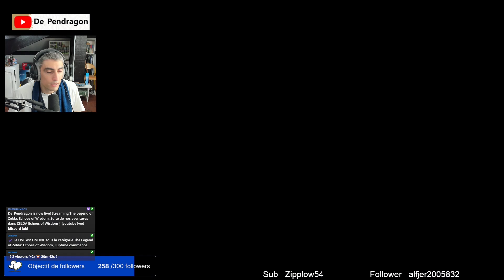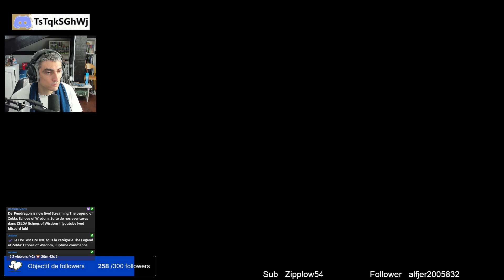GUIDE : Ruines de Jabule 🏰 BATTRE INVORTEX FACILEMENT 🗡 | (Zelda EoW)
✅  Me soutenir !

Zelda Echoes of Wisdom

Dans cette aventure inédite, ce n'est plus Link qui devra sauver la princesse Zelda ! Avec The Legend of Zelda : Echoes of Wisdom, les rôles s'inversent. Grâce au pouvoir du sceptre de Tri, la princesse d'Hyrule s'en va secourir son royaume, ravagé par de nombreuses et étranges failles. À l'aide de ce bâton, elle pourra créer des objets à volonté, du moment qu'elle a pu récupérer leur écho, et matérialiser des ennemis, selon le même principe, pour l'aider à triompher des combats les plus ardus.

Intro 00:00
Ruines de Jabule 00:20
Invortex 30:13
Fin 37:33